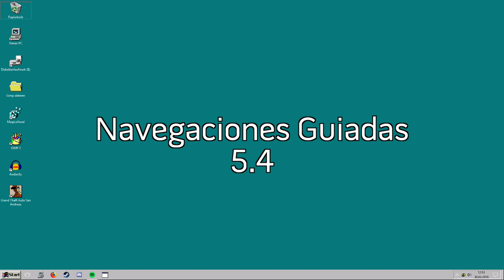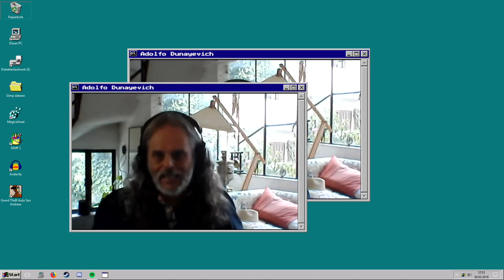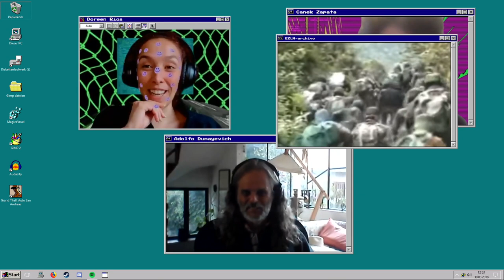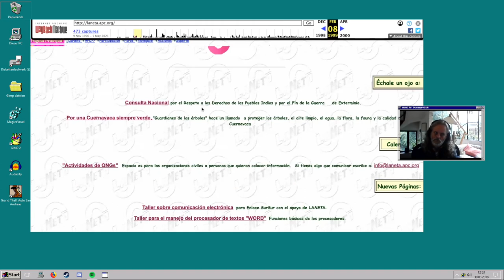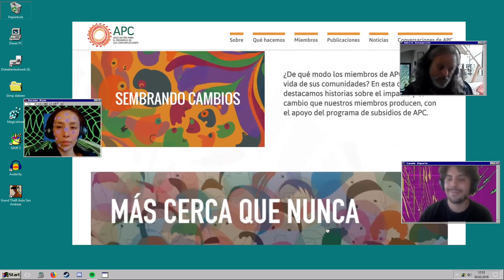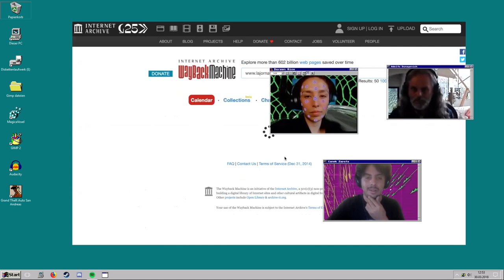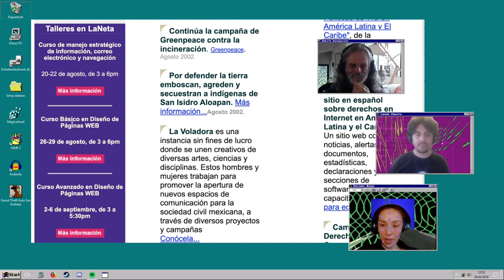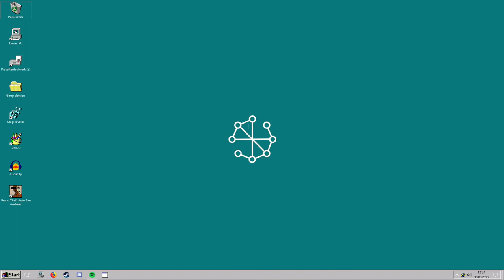Navegaciones Guiadas5.4: laneta.apc.org con Adolfo Dunayevich, Doreen Ríos y Canek Zapata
En esta sesión navegaremos LaNeta en compañía de Adolfo Dunayevich.

LaNeta fue una organización civil mexicana que trabajaba con las tecnologías de información y la comunicación desde 1991. Buscaba apoyar a la toma de decisiones a través de la sinergia entre agentes sociales sustentados en las tecnologías de información y comunicación.

A principios del siglo extendió sus trabajos en cinco zonas de la República Mexicana, realizando proyectos de instalación de equipos computacionales y redes, asesorías, publicación electrónica, elaboración de bases de datos, soporte técnico y cabildeo en temas de tecnologías de la información y comunicación, así como el desarrollo de cursos de capacitación para diversas organizaciones. Tuvo impacto al ser referente informativo del acontecer de las organizaciones civiles mexicanas; apoyando en la difusión de procesos de la sociedad civil mexicana; apoyo a la coordinación de organizaciones civiles; apoyo para romper la brecha de género en el uso de la tecnología, fortaleciendo el flujo informativo.